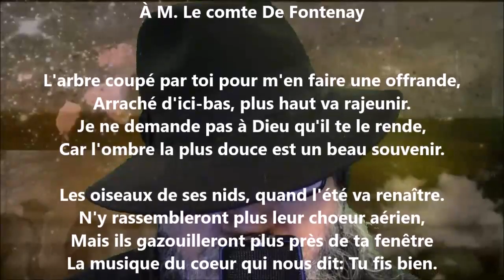À M. le comte de Fontenay - Alphonse de Lamartine lu par Yvon Jean